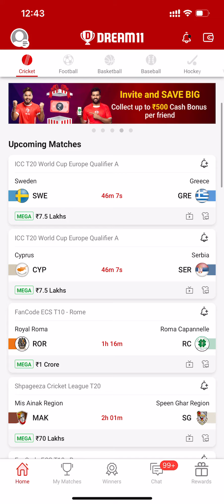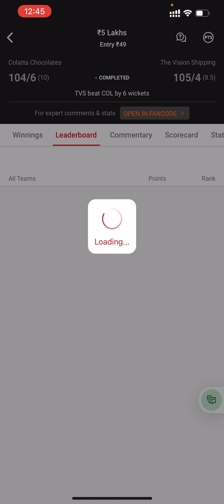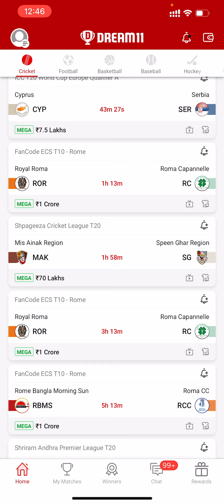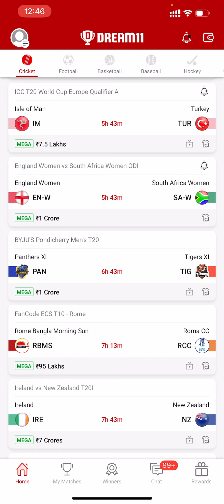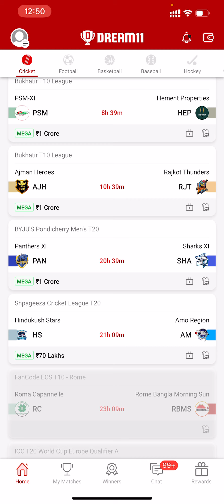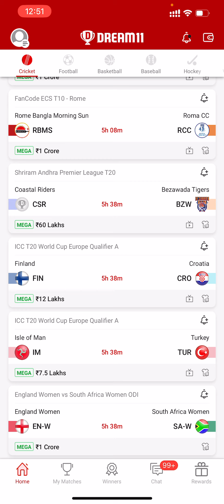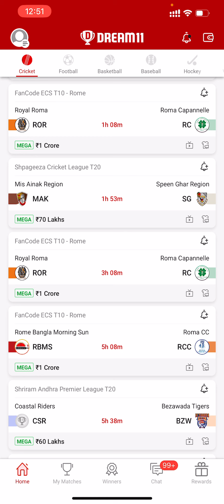Dream11 Mai aaj kis match mai Investment kare ? | Saga flashback paid members